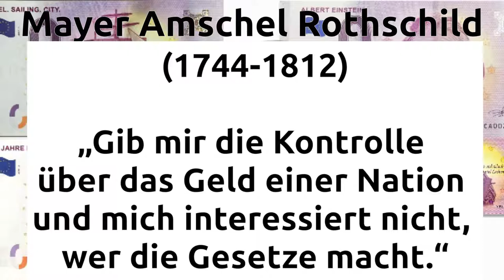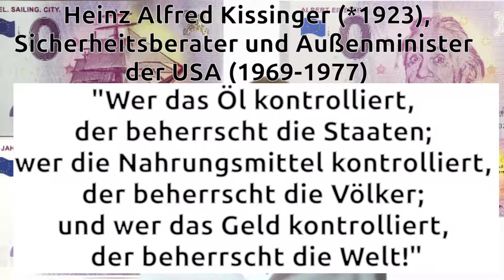AGF02 | Was ist Geld? Was macht Geld? - AUSWANDERN, GELD & FINANZEN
Wer weiß schon, was Geld ist? Den Meisten fallen Euro, Pfund und Dollar ein. Doch was ist Geld? Was macht Geld?

Einige Antworten darauf gibt Thor Alexander im zweiten Video der Serie AUSWANDERN, GELD & FINANZEN.